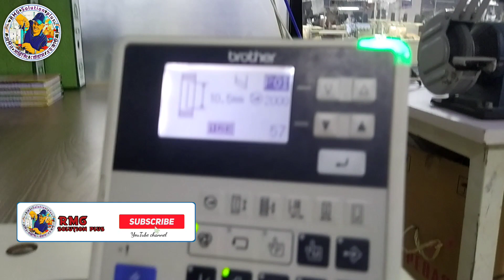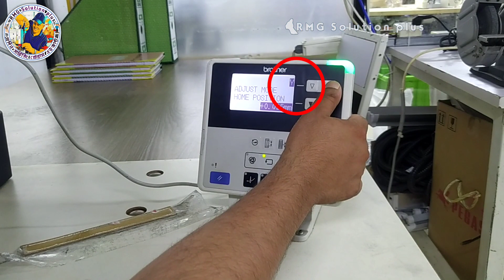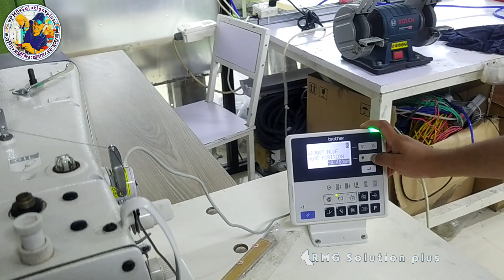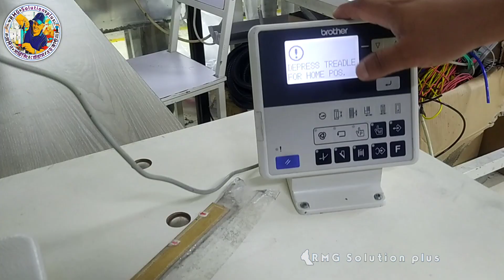Brother HE-800C adjust X & Y Feed motor Needle dar home Standard position Sewing machine HE-800b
আসসালামু আলাইকুম
ধন্যবাদ।

👉 গার্মেন্টস মেশিন পারফেক্ট এডজাস্টমেন্ট
👉 মেশিন মেনুয়াল মেকানিক্যাল  রিপারিং
👉 গার্মেন্টস  স্টান্ডার টাইমিং এবং মেজারমেন্ট
👉  মেশিন প্রোগ্রাম এডজাস্টমেন্ট
👉  ফ্রী গার্মেন্টস মেশিন মেকানিক হবার সুযোগ
🤫 আপনি কি মেকানিক হতে চান ??

sewing machine tutorial
Singham program video
sewing machine servicing
sewing machine repair
brother industrial sewing machine